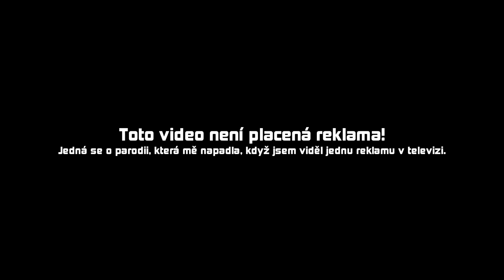PROBLÉM V DOMÁCNOSTI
Občas to nejde jinak. Máte také problémy v domácnosti?
* toto video není placená reklama.